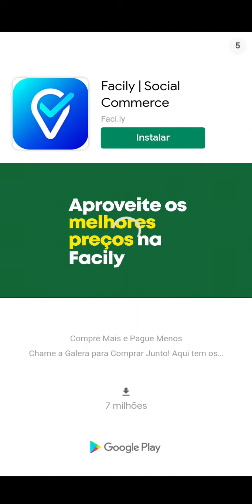jogando Sonic Forces Speed Battle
teve umas lagadas pq meu  celular não aguenta